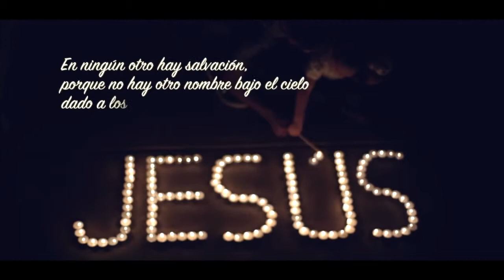EL NOMBRE DE JESUS Video Oficial REDIMI2 feat CHRISTINE D'CLARIO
Escucha la letra d esta cancion te ba a gustar Dios es grande y todo poderoso